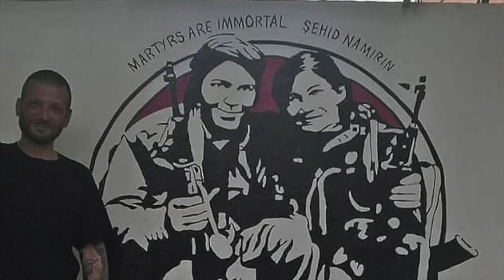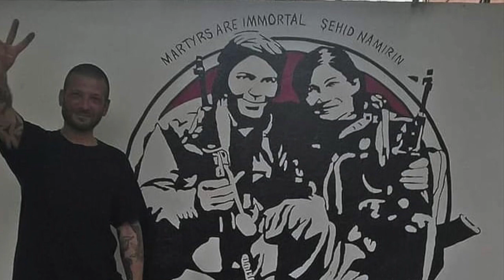Lorenzo Orsetti, l'italiano che combatteva con i curdi, ucciso in Siria